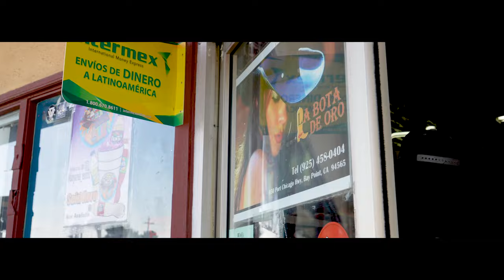Saints Kicks 2021 Commercial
Visit Saints Kicks
Get all your apparel Mackish night is gonna be lit as usual!